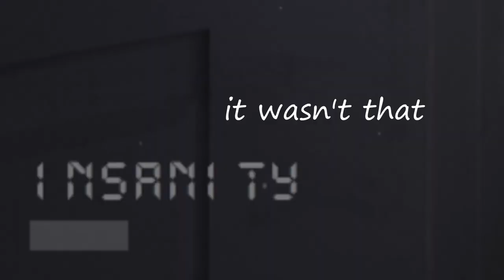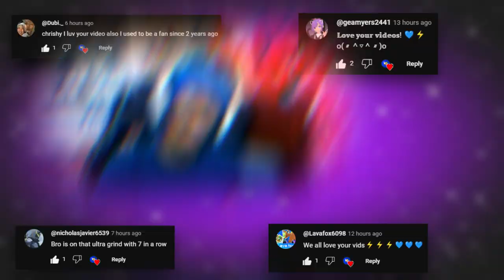THIS IS THE HARDEST FAN-MADE FNAF GAME (prove me wrong) | FNAF PT Emergency Call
I literally cried playing this...

Socials

                              BE YOURSELF... BELIEVE IN YOURSELF... AND NEVER GIVE UP!!!
                                                             ＵＬＴＲＡ ＰＯＷＥＲ ! ! ! ⚡